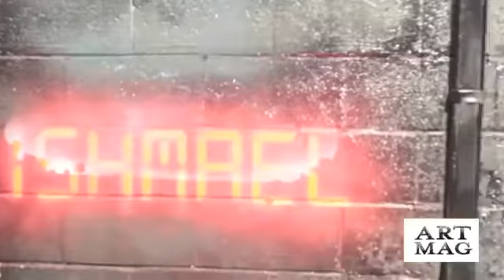Art Mag w Geoff Richardson & The ChART Initiative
The chART Outdoor Initiative & Gallery consists of public community art spaces supporting contemporary artists working in the visual arts. It's mission is to foster creativity and art excellence; provide exhibition space to new and established artists; provide programs and activities that encourage public awareness, participation, and appreciation of the visual arts and to serve as a catalyst for public revitalization of Charleston via the aesthetics of art.